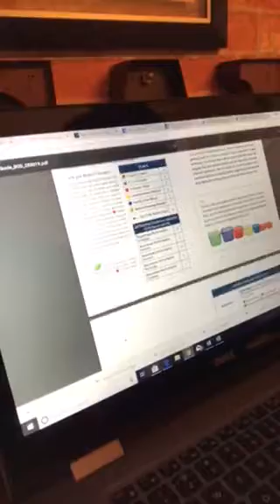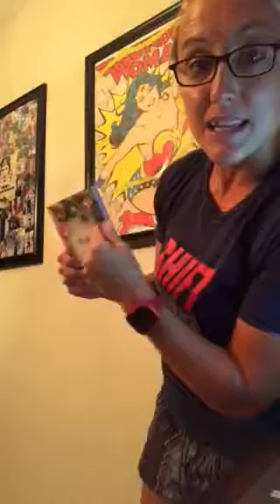Ready for my 21 Day Challenge ?